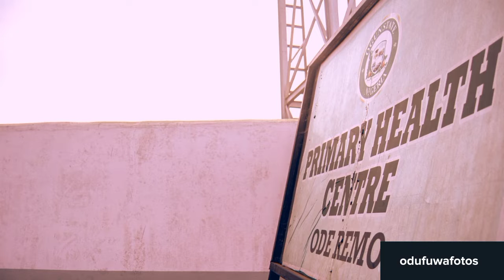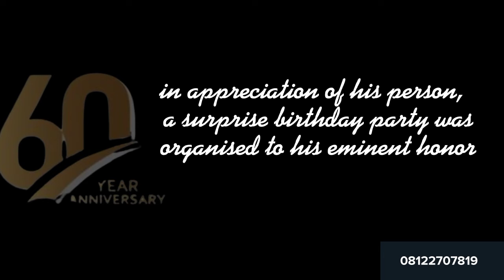F.O. @ 60 BIRTHDAY PARTY IKORODU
From the news we gathered F.O. is a true son of the soil, come Ode-Remo history . Pastor Olufemi Mathew Onajoko,a Pastor/ politician was serenaded to beautiful musical renditions,the morning of Friday ,June 10,2022 by the gangs who planned this successful surprise birthday package . Truly ,he woke up , like every other day ,just that ,today,something bigger than his imagination awaitd him at the threshold to the living room. . . birthday suprisebirthday F.O.